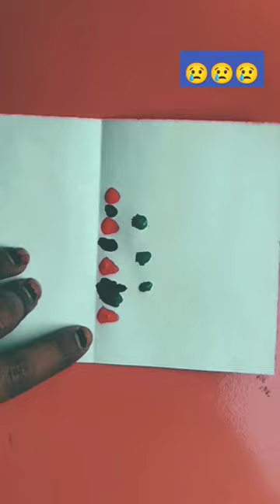Paint viral viralvideo shortsfeed shortsvideo shortvideo trending trendingshorts art shorts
painting drawing scenery
watercolor painting night sky
rose painting
painting acrylic
watercolor painting tutorial
painting art
pencil painting
poster colour price
moonlight painting easy
watercolor painting sunset
colourful drawing
colour painting
colour painting drawing
colour painting hours
bekar Kapdhe tags se kya banaye
craft ideas
kapde tage ka Sahi istemal Karen
crafter aditi
craft video
craft work
craft craft
craft tamil
craft tamil channel
craft shorts
bookmark kaise banate hain
bookmark with paper
bookmark banana
bookmark ideas
bookmark making
bookmark craft
bookmark design
bookmark crochet
bookmark painting
bookmark painting ideas
bookmark art and craft
bookmark art
bookmark art ideas
bookmark arts grade 4
artistic bookmarks
artistic bookmark ideas
bookmark mandala art
bookmark resin art
bookmark sonya art 22
bookmark tonni art and craft
trending topics vedio
pencil drawing popular channel
pencil drawing
pencil art
pencil song
pencil drawing bhagwan
pencil box
pencil rp singh
pencil sketch
pencil easy drawing
pencil easy art
pencil easy sketch
pencil easy painting
pencil easy drawing step by step
pencil easy
pencil easy drawing girl
pencil easy trick
pencil easy craft
pencil easy sketch drawing
easy eye sketch
easy eye sketches for beginners
easy eye sketch step by step
easy eye sketch drawing
easy eye sketch tutorial
easy eye sketch tutorial for
beginners
easy smokey eye dark skin
easy realistic eye sketches for beginners
easy 3d eye sketch
easy skull eye makeup
easy eye drawing
easy eye drawing step by step
easy eye diagram
easy eye drawing tutorial
easy eye drawing with pencil
easy eye diagram class 10
easy eye drawing with pencil colour
easy eye drawing tutorial for beginners
easy eye drawing with pen
easy eye drop method
eye sketch
eye sketch step by step
eye sketch tutorial
eye sketch with simple pencil
eye sketch drawing
eye skin tightening
eye skin problems
eye skin care
eye sketch tutorial for beginners
eye sketch for beginners
eyes drawing
eyes drawing easy
eye drops
eyes drawing tutorial
eyes drawing step by step
eyes drawings in pencil
eyes drops best
easy drawings
eyes drawing for kids
eyes draw kaise karen
shorts video
asani se million dollar painting banaye
youtube shorts
Colour painting shorts
acrylic painting for beginners
art lesson
acrylic painting techniques
viral shorts
abstract painting
cartooning
trending shorts
4 kids
art for kids hub
art projects
easter
art education